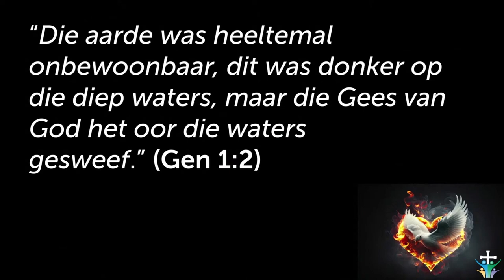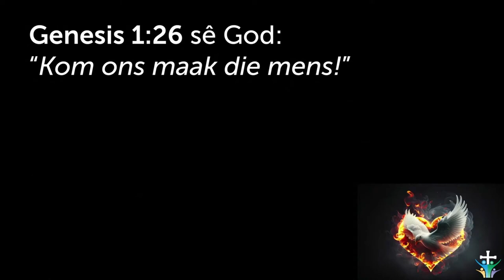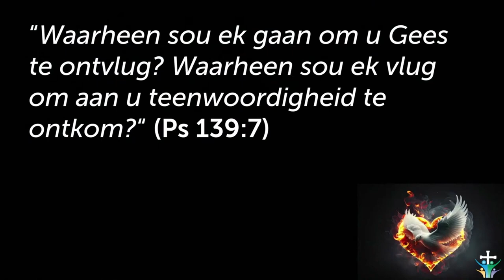Die Heilige Gees is deel van die Drie-Eenheid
Hierdie is 'n uitknipsel van die preek: Ken jy die Heilige Gees? [Heilige Gees - Deel 1]